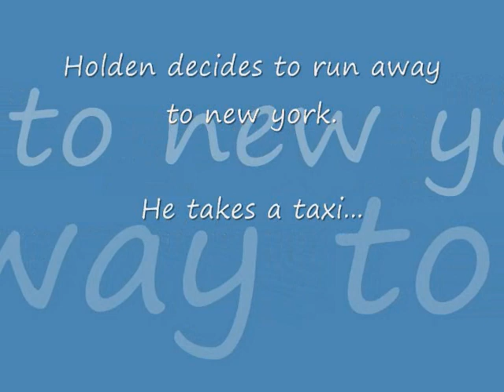catcher in the rye part2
Part two of the greatest catcher in the rye movie ever! Hope u enjoy it